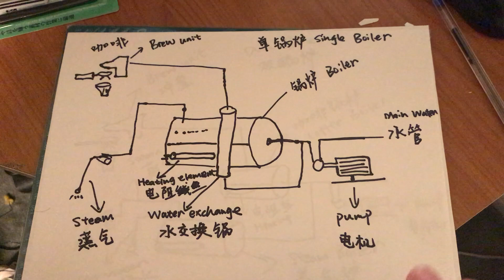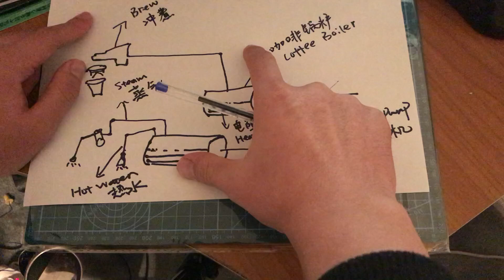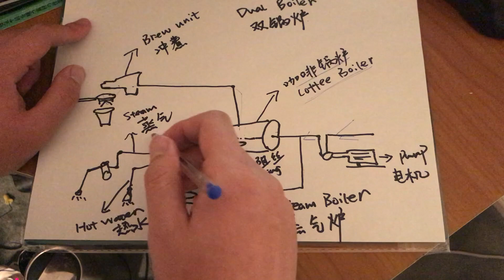一張流程圖帶你理解所有咖啡機工作原理！維修和學習必備！咖啡机维修教程1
今天领大家看一下咖啡机的工作基本原理。 一张流程图理解其中的任何毛病！无论商用和家用咖啡机里面的原理都是这些！ 每周会更新咖啡机的维修知识。帮你省下一大笔钱！
 视频流程图下载衔接